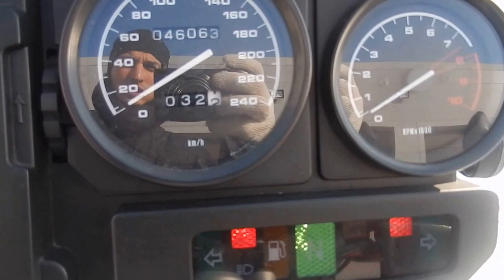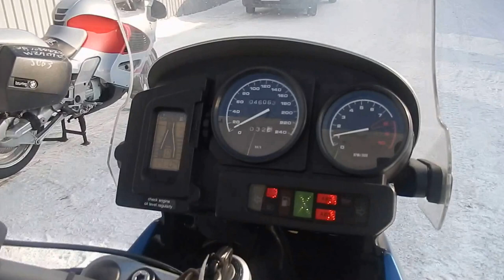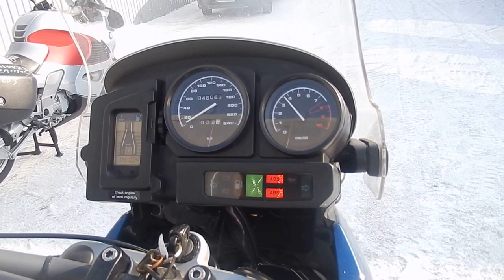B6569 BMW R1150GS